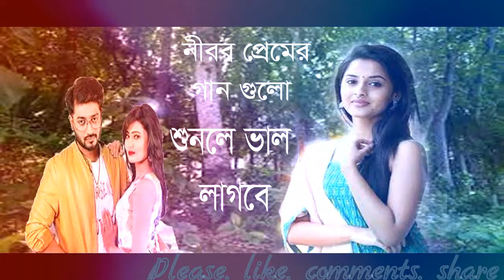Nirob Premer Gan ।। নীরব প্রেমের গান।। প্রেম বিরহের গান ।। কারো প্রিয়ার কথা মনের পরলে গানটি শুনুন